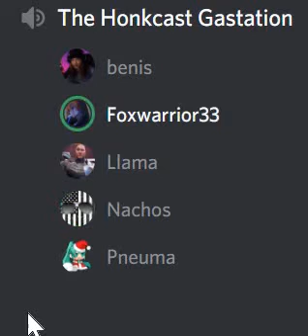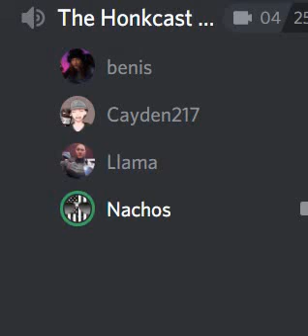A Cup Of Aunt Jemima.